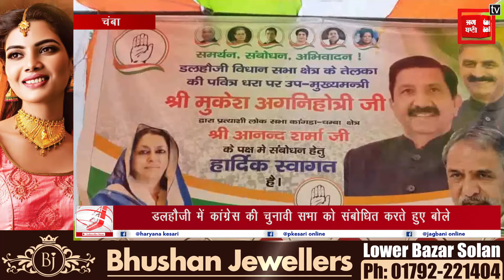जयराम तीसरी फिल्म लेकर आए हैं 'कंगना'. ये पूरी तरह से फ्लॉप होगी - अग्निहोत्री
जयराम तीसरी फिल्म लेकर आए हैं 'कंगना'. ये पूरी तरह से फ्लॉप होगी और 4 जून को वापिस चली जाएगी- अग्निहोत्री